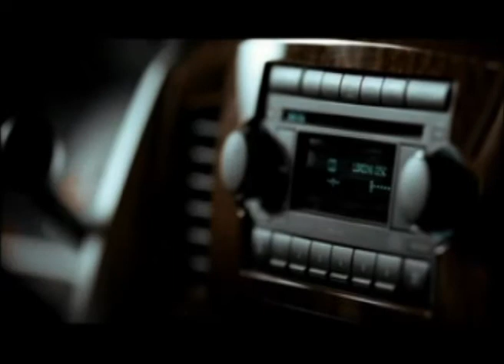LA PROMESA C3